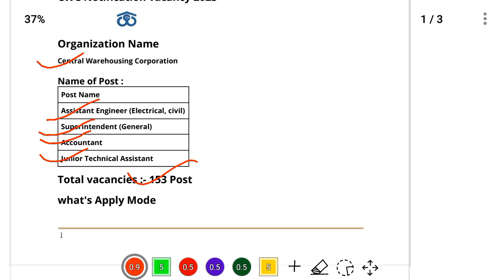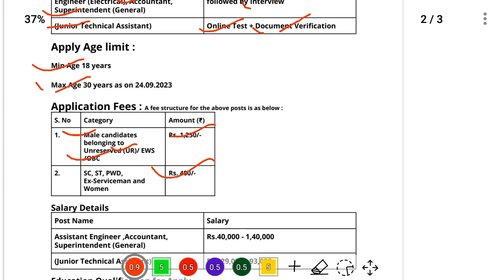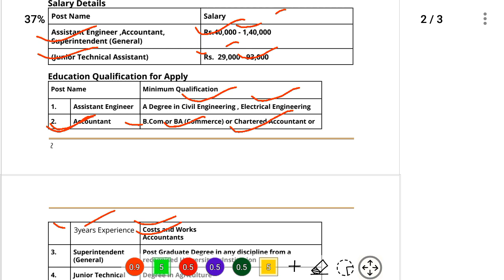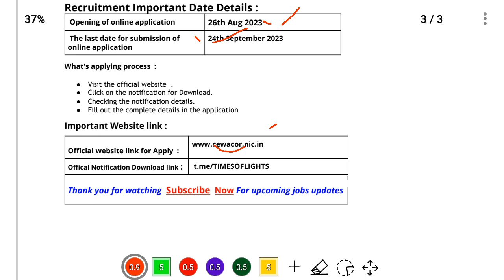केंद्रीय भंडारण निगम भर्ती 2023 | All India vacancy 2023 | Government job, New vacancy for all